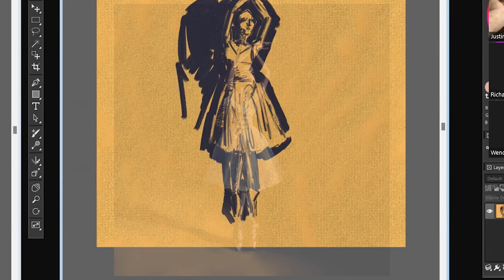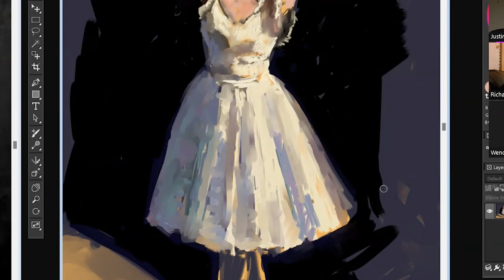Od2Art Rick Novak Dancer Painting Demo 2023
Digital Oil Painting Demo